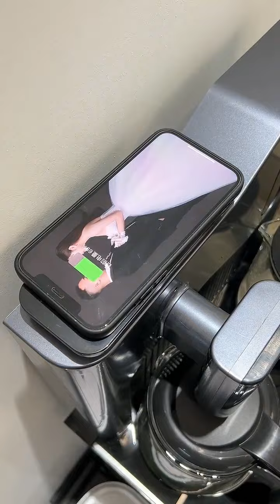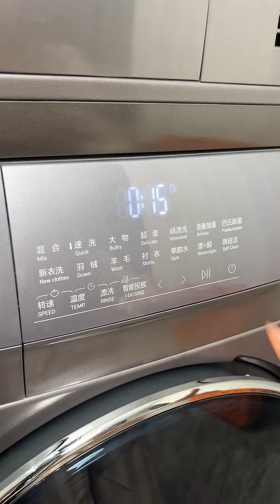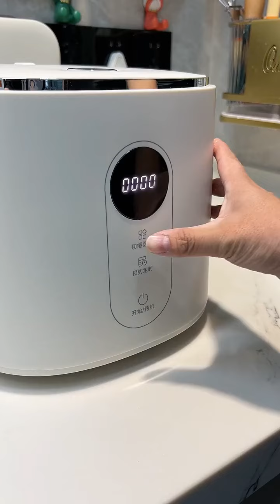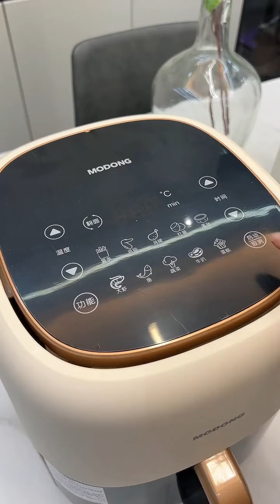Feel the difference between the newly married couples when they go home